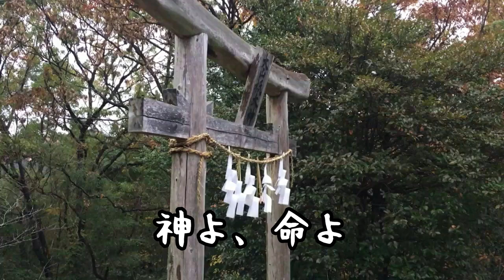川崎陽一「神器」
music&lyric:Youichi Kawasaki
arrangement&bass:nico

「Amazon music」「Apple music」「Spotify」でも音楽を配信中！！
「川崎陽一」で検索！！